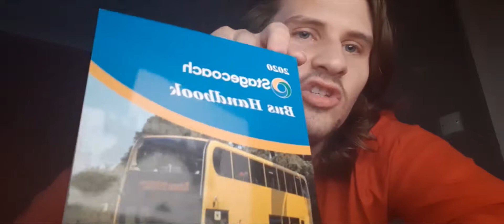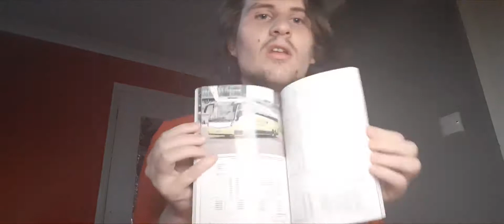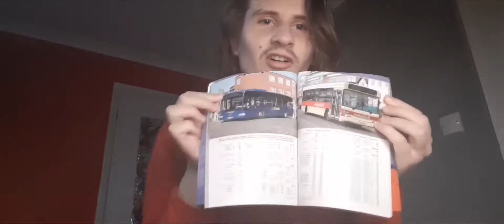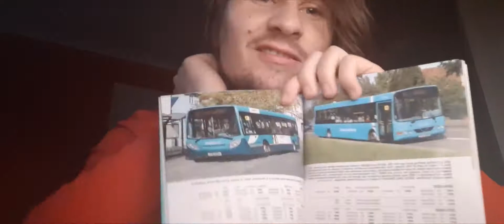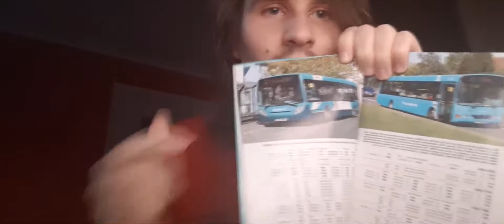Arriva Bus Handbook 06 07 20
hey guys and girls Craigland here for another vlog video in this vlog i talk about random stuff and my new bus Handbooks hope enjoy this video don't forget to leave a like and comment and hit bell to been notified when my next video is live
all music is not copyright  music
from
 youtube music library
are made from Panzoid